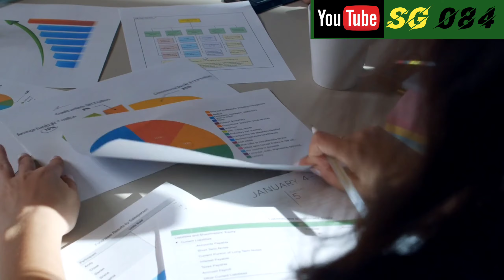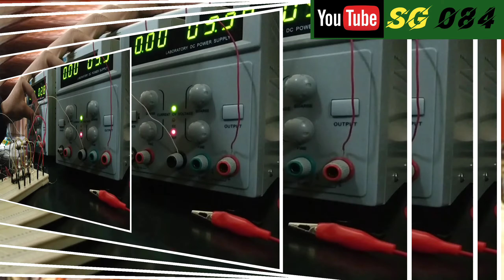14 टन की वीणा से कैसे सुनाई देगी राम धुन।लता मंगेशकर चौक को बनाने में कितना खर्चा हुआ।रामनगरी।SG 084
14 टन की वीणा से कैसे सुनाई देगी राम धुन।लता मंगेशकर चौक को बनाने में कितना खर्चा हुआ।रामनगरी।SG 084
रामनगरी अयोध्या के लता मंगेशकर चौराहे पर 12 मीटर ऊंची विशाल वीणा इस बार अयोध्या में होने वाली दीपावली से ठीक पहले लगाई गई है,जिसका उद्घाटन उत्तर प्रदेश के मुख्यमंत्री योगी आदित्यनाथ 28 सिम्बर को किया है,यह वीणा 18 सितंबर को अयोध्या लाई गई थी,सूत्रों के मुताबिक यह वीणा लगभग 40 फिट लंबी और जिसका वजन 14 टन और चौड़ाई 10 फिट है, जिस चौक पर वीणा लगाई जा रही है ठीक वहीं पर उसके ऊपर 32000 KV की हाईटेंशन ट्रांसमिशन लाइन होने की वजह से 57 डिग्री के बजाय 34 डिग्री पर स्थापित किया गया है, लता मंगेशकर के जन्मदिवस के मौके पर सीएम योगी आदित्यनाथ लता मंगेशकर चौक का उद्घाटन समारोह संपन्न करेंगे,28 सितंबर को लता मंगेशकर का जन्मदिन मनाया जाता है,सुरों की देवी कही जाने वाली कोकिला स्वर लता मंगेशकर के निधन के बाद योगी आदित्यनाथ ने अयोध्या के प्रमुख चौराहे को लता मंगेशकर चौक के रूप में विकसित किए जाने की घोषणा की थी,जिसके चलते नया घाट चौराहे को लता मंगेशकर चौक के तौर पर विकसित किया गया है